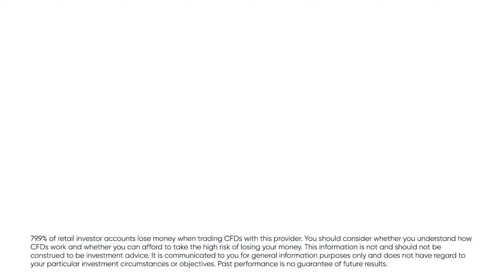The Watchlist: Fed Hikes Further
We have seen a paradigm shift in inflationary dynamics in which it becomes self-sustaining. Triggers such as the Ukraine war and longer-term causes like the increase in the money supply during Covid are no longer requisites for it to continue. As the Bank for International Settlements noted in a report earlier this year, we have reached “a tipping point, beyond which an inflationary psychology spreads and becomes entrenched”. Or as German economist Karl Otto Pohl put it, inflation is like toothpaste; once it’s out, you can hardly get it back in again.  The fear is that monetary policy alone cannot tame this self-sustaining inflationary environment.
Even Christine Lagarde, the head of the European Central Bank, admits that the world "will not return to the low-inflation environment" of before the pandemic.
The Federal Reserve will not find that reaching 5% or so in the Fed funds rates will bring inflation to target quickly, forcing them to persist with more hikes for longer, whilst also pivoting to other means of taming inflation.

80.4% of retail investor accounts lose money when trading CFDs with this provider. You should consider whether you understand how CFDs work and whether you can afford to take the high risk of losing your money. This information is for general informative purposes only and should not be construed as financial advice. Past performance is not an indicator of future results.